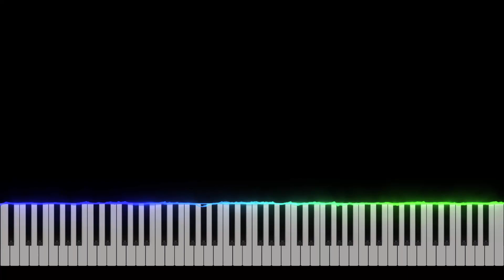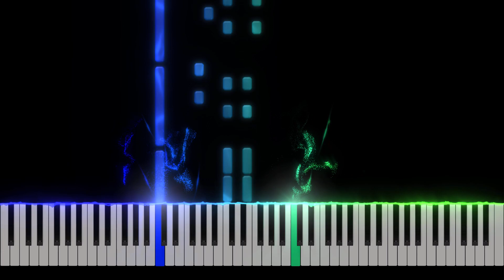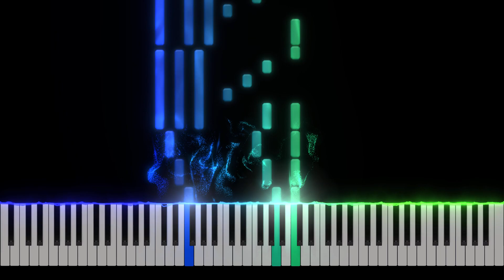Billy Joel - Piano Man Piano Tutorial [Nivek.Piano]